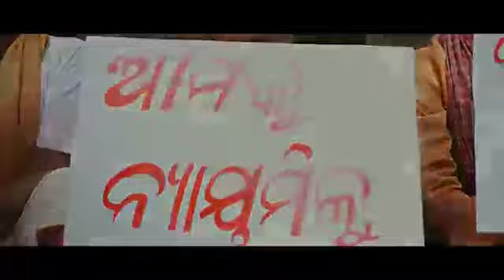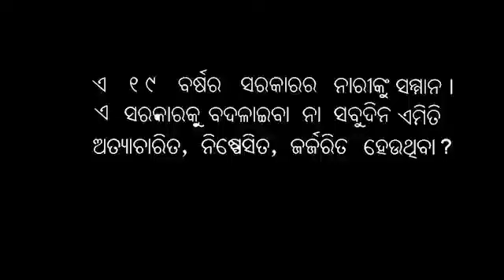Rapecase | Story of Babina Rape case in Odisha | pipili Rape case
BABINA rape case in odisha. No action taken against  culprit..Pipili Rape case